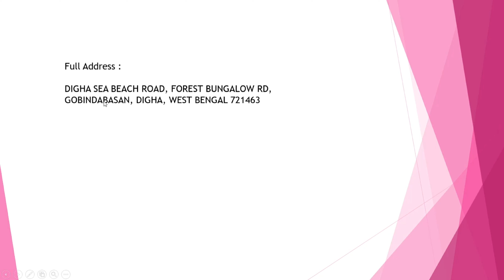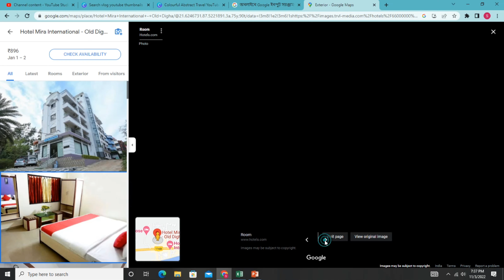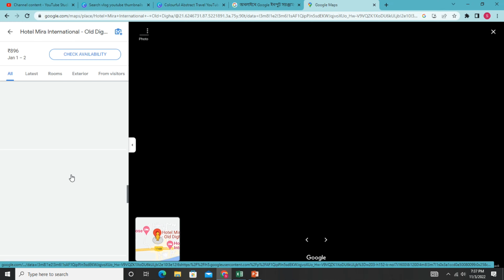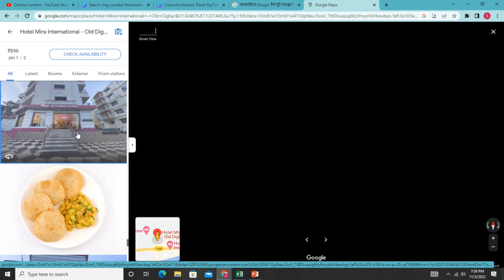hotel mira international || Old Digha || review , Price & Facility || Budget Low Price Hotel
HOTEL MIRA INTERNATIONAL
OLD DIGHA

DIGHA SEA BEACH ROAD, FOREST BUNGALOW RD,
GOBINDABASAN, DIGHA, WEST BENGAL
721463

Free Breakfast, Restaurant, Room service, Free Parking, Free Wi-Fi,
 Family Rooms, AC / Non AC Roon, On Call Doctor,
Pick up Drop Facility, Airport Shuttle

People Also Search :
hotel mira international,
hotel mira international digha review,
hotel mira international digha,
old digha hotel mira international,

0:26 Best Hotel In Old Digha
1:40 Hotel Mira International